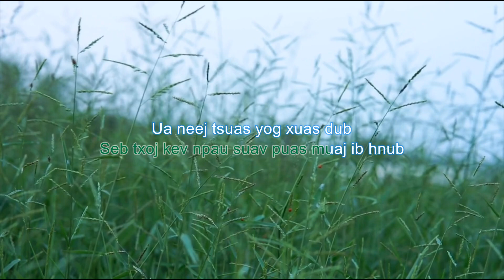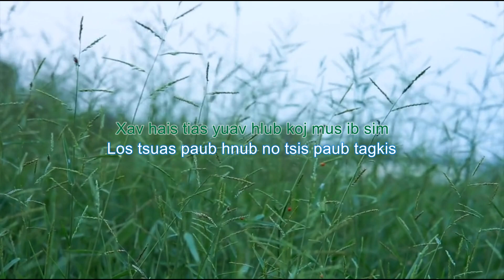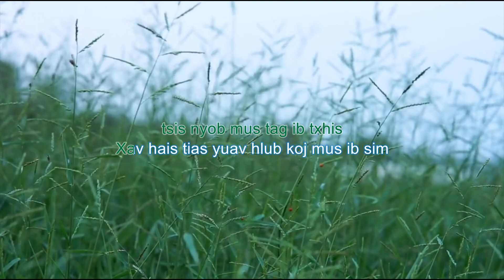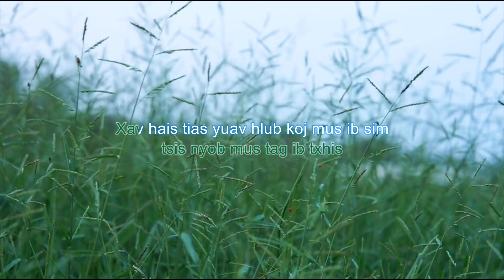Hlub Koj Tsis Paub Tag Kis - Nou Yang - KAKAOKE